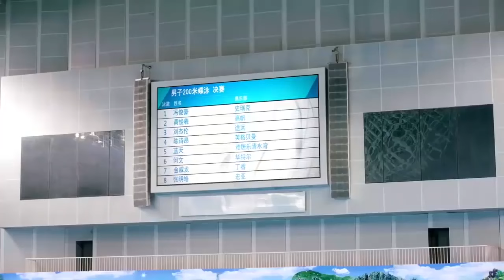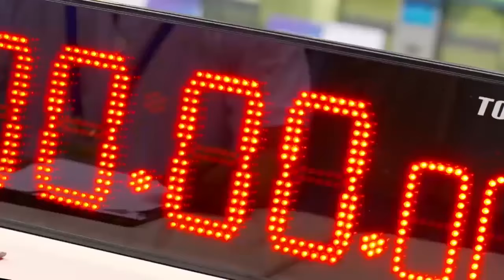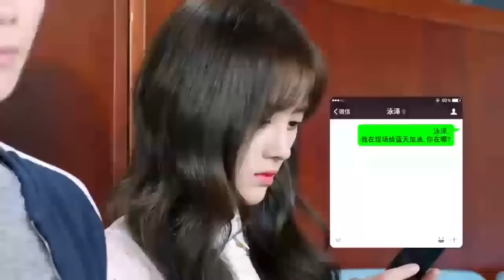灰姑娘不僅偷看男主洗澡，還跑到他床上強行把他衣服脫了💖| 游泳先生 Mr.Swimmer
剧名【Drama Name】❤：游泳先生 Mr.Swimmer

【剧情简介】平凡家庭中长大的天才游泳选手白泳泽与家道中落的千金小姐宋茶茶在人生低谷中相识，成为欢喜冤家。泳泽的好友蓝天因为秘密不得不离开未婚妻茶茶。因此，在事业、友情、爱情面前，泳泽和蓝天从好友变成竞争对手。经历了严酷训练，二人在成为国家队成员的终极一战中展开对决。蓝天父亲设局让泳泽被迫放弃比赛，得知真相的蓝天战胜内心的胆怯，捍卫了竞技体育精神，毅然归还本应属于泳泽的荣誉。三人在经历诸多波折后成长为有责任感、性格坚韧、内心阳光正直的出色青年。